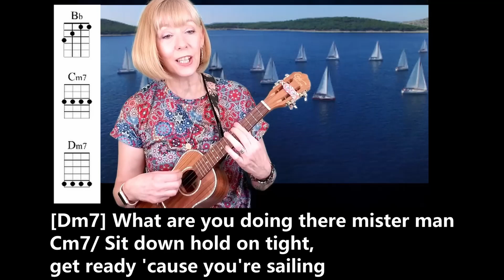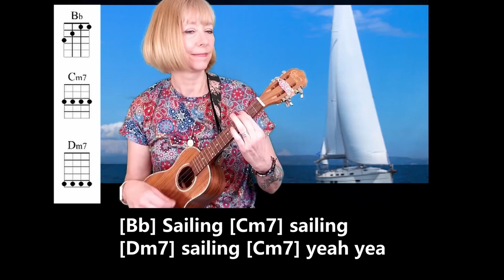Big Ship Sailing A 3 Chord Reggae Tutorial Ukulele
Learn Big Ship (Sailing on the Ocean) by Freddie McGregor.  Special thanks to my patron, Steven in Toronto.  He and I have a love for the music of the Caribbean and he suggested I do a tutorial on this wonderful song.

Time Stamps:
0:00  | Hear a bit of the song
0:39  | Chords
1:06  | Strumming
2:07  | Play along